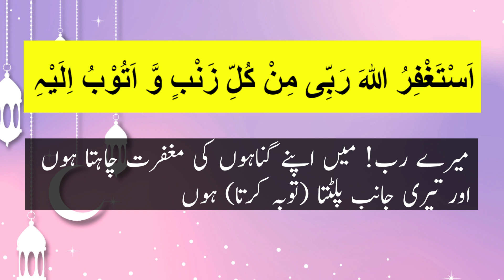Dua for 2nd Ashra of Ramadan | Dusray Ashray Ki Dua | SECOND 2ND ASHRA DUA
2nd Ashra Dua or ‘Dusre Ashra ki Dua’ is self-explanatory as we are asking for Allah’s forgiveness though this Supplication.

The month of blessings Ramadan Kareem is divided into three phases (Ashras). Every Ashra of the holy month Ramadan Mubarak has particular importance associated with it. The second Ashra of Ramadan refers to the middle 10 days (11-20) of Ramadan. It is the time of forgiveness in which Muslims must seek forgiveness from Allah Almighty. With seeking forgiveness Muslims should also apologize for all sins that they had done before.

The second Ashra or the middle 10 days of Ramadan is a time when the forgiveness of Allah (SWT) is at its peak. These days are the best time for asking about forgiveness for all sins. Do make sure to not repeat the evils after you have done Tauba.

Seek forgiveness as many times as possible, because Allah Almighty loves Tauba during this period and forgives the one who seeks His forgiveness.  If you are looking for forgiveness from Allah Taala then also try to forgive all your beloved relations these days as Allah Almighty loves Maghfirah.